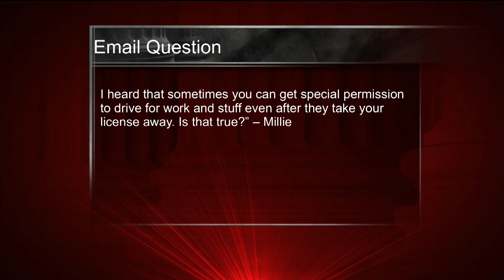DUI Questions - LawCall Macon - December 2019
TV Show

Legal Directory